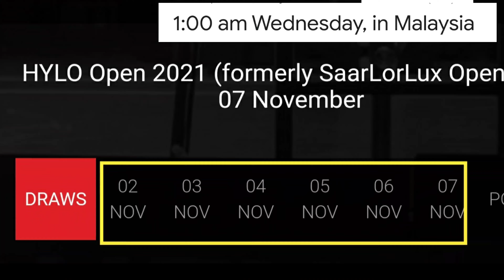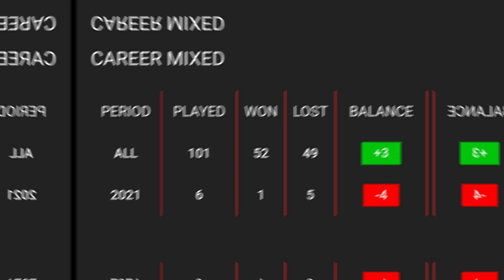Masa perlawanan dan analisis penuh | Malaysia vs New Zealand Hylo Open 2021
match time - 1:38

tags-
when malaysia will play
Malaysia vs new zealand match time

INDIA VS France FULL ANALYSIS l Hylo Badminton Open 2021 Lakshya sen vs Thomas ROUXEL

INDIA’s MIXED DOUBLES Player list HYLO OPEN 2021

INDIAN WOMEN player’s List HYLO OPEN 2021 badminton tournament l Women’s single - double

INDIA’s player List HYLO OPEN 2021 Men’s double and singles

HYLO OPEN 2021 (FORMERLY SAARLORLUX OPEN)
02 - 07 NOVEMBER

Indian men’s single and double list

SAARLANDHALLE SAARBRÜCKEN, SAARBRÜCKEN, GERMANY
PRIZE MONEY USD 320,000

ashwini ponnappa,bu ashwini ponnappa,ashwini a songs,ashwini ponnappa and satwik,ashwini ponnappa,ashwini ponnappa family